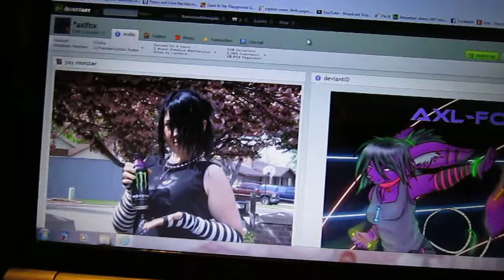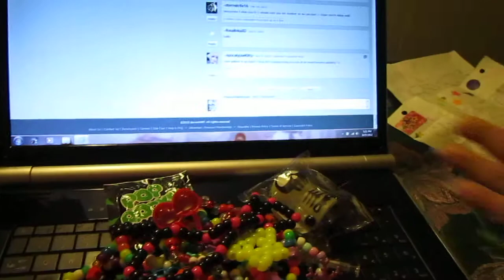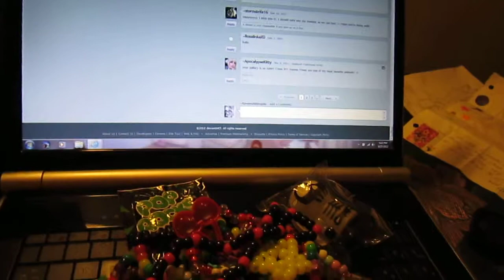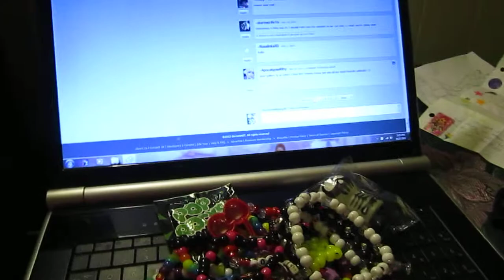I heart Trisha!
Sorry the video cut short, I need a bigger memory card to support making videos.
 This is  the kandi package I got in the mail today from Trisha (Axlfox of deviantArt)
Thank you so much, Trisha! I love everything you sent me, espically the tombstone cuff and the crystal star single. I love that you sent me a drawing of us and I immediatly hung it up on my wall.